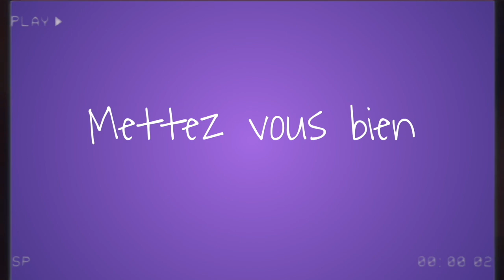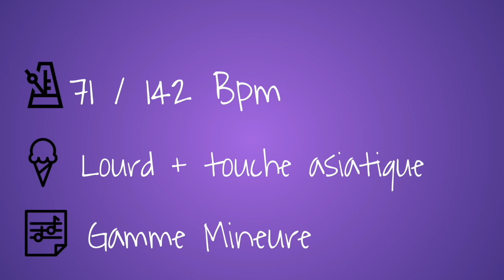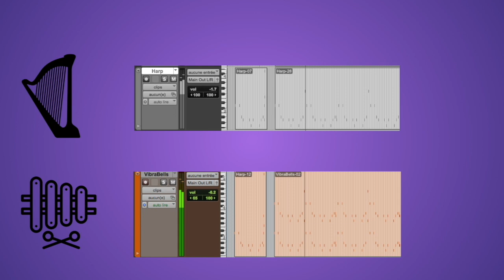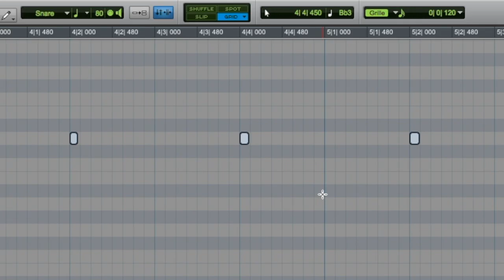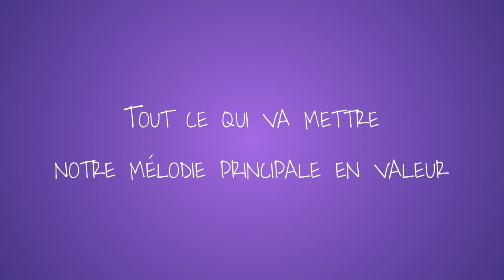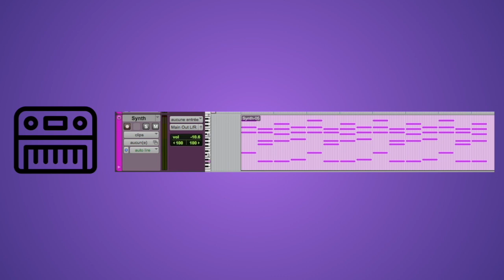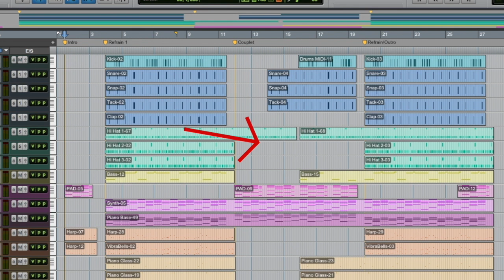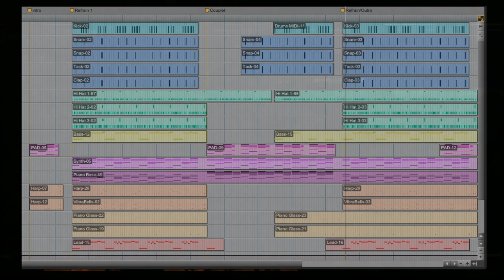Notre Recette Pour Composer un Beat Trap ! [ MYMUSICUP / CREATION MUSICALE / S02E03 ]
: Rejoins-nous et reçois les informations afin de participer au concours !

▬▬▬▬▬▬▬▬▬ SYNOPSIS ▬▬▬▬▬▬▬▬▬

Ne voudrais-tu pas connaitre les ingrédients qui font un bon beat trap?
Si c'est le cas, j'me suis mis en cuisine pour te préparer ma recette pour composer des beats Trap ! Je t'y montre les codes, les ustensiles, le BPM, la grille d’accords, les ingrédients, la mélodie, la partie rythmique, la basse, la partie mélodique, la touche du chef et le montage… Bref, tout ce qu’il faut pour t’y mettre toi aussi !

Prochaine étape Top Chef. (J'aime bien cette émission, premier degré).

00:00 - Intro
00:21 - Les Codes de La Trap
01:08 - Les Ustensiles
01:24 - Le BPM
01:51 - La Grille D'Accords
02:37 - Les Ingrédients
02:57 - La Mélodie
03:55 - La Partie Rythmique
05:43 - La Basse
06:47 - La Partie Mélodique
08:05 - Des Petites Cloches
08:30 - La Touche du Chef !
09:01 - Le Montage
10:07 - Ecoute Finale

: Télécharger Pro Tools First gratuitement

▬▬▬▬▬▬▬▬▬ TAGS ▬▬▬▬▬▬▬▬▬

▬▬▬▬▬▬▬▬▬ MUSIQUES ▬▬▬▬▬▬▬▬▬

Beat Trap :
►trav x quavo - Instrumental ( Free For Profit Use )
Prod. by Unkown Instrumentalz

▬▬▬▬▬▬▬▬▬ CREDITS ▬▬▬▬▬▬▬▬▬